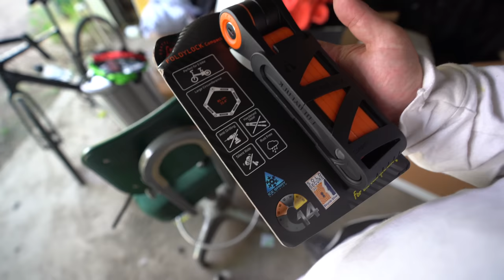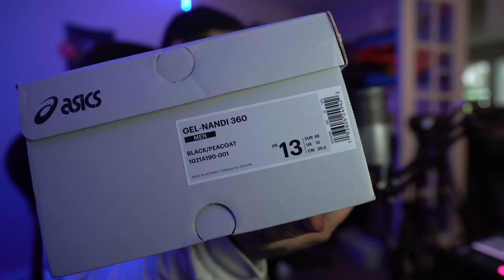Back in the Sneaker Game!? + Clip Diving + GelGod is Born? + "I think my shorts are too small"